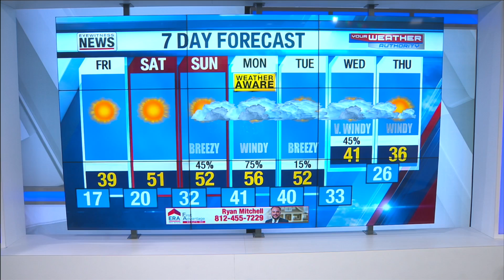Wayne's Detailed Forecast - February 20, 2020